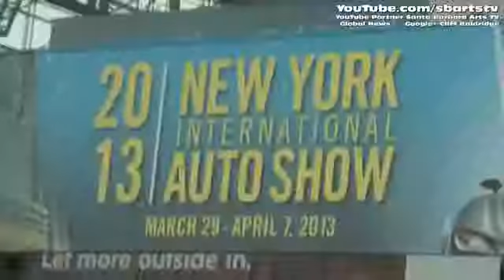New 2014 BMW Autos Lineup Video Global Auto News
auto news